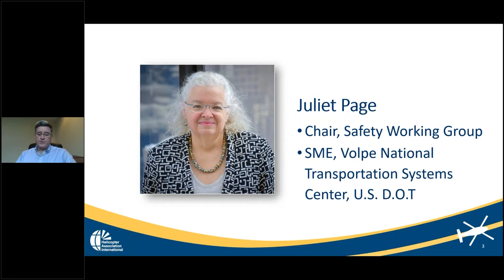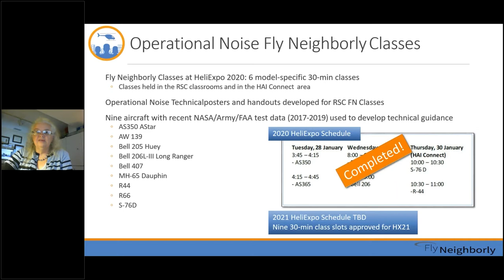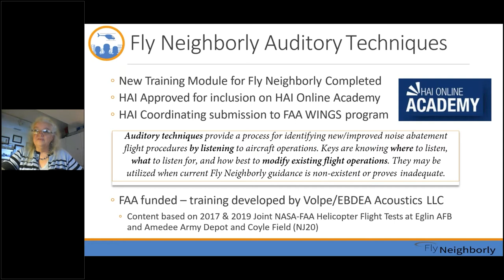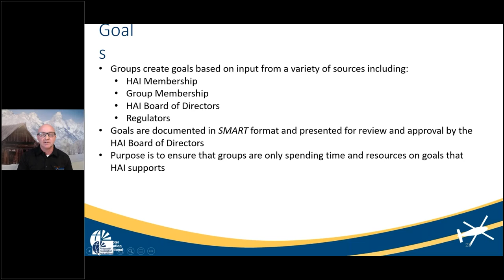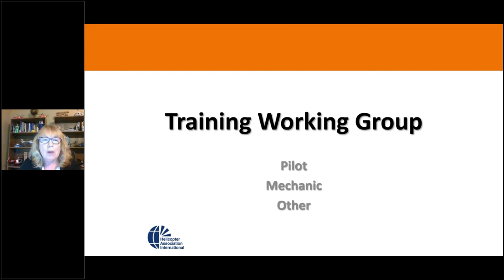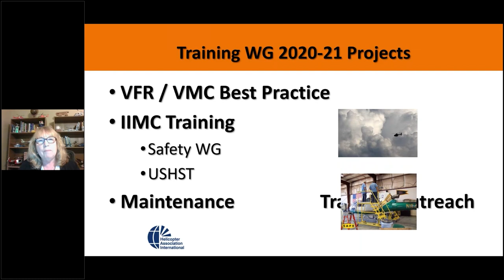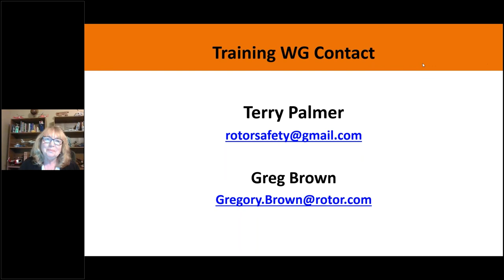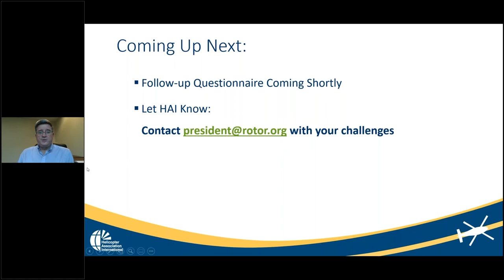HAI@Work: Working Groups- Industry Leadership in Action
The HAI@Work webinar on Oct. 29, 2020, brought you updates on three of HAI’s Working Groups. Fly Neighborly’s chair, Juliet Page, shared key elements of the important effort to train helicopter pilots in reducing the noise of their aircraft as perceived on the ground, and discussed how the working group’s new testing data on nine aircraft models will help. Mike Benton’s working group, Flight Operations, is enjoying a heightened sense of enthusiasm among its members as they work on several challenges, including the lack of helicopter-experienced FAA inspectors. The Training Working Group is led by Terry Palmer. While they are adding maintenance training as a focus of their efforts, they are also working diligently on reducing the dangers of flight into bad weather, the dreaded IIMC.